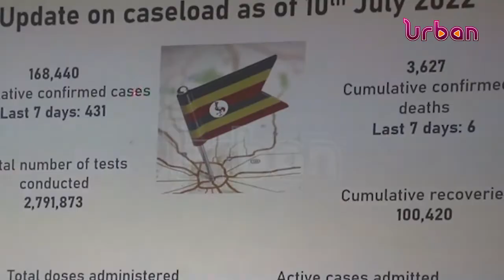Covid 19 testing lab at Entebbe airport to close